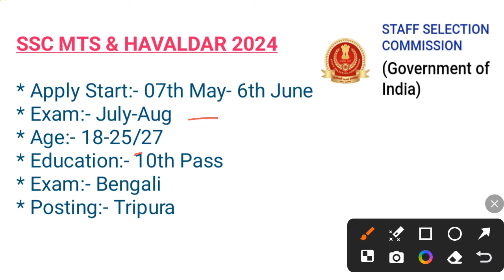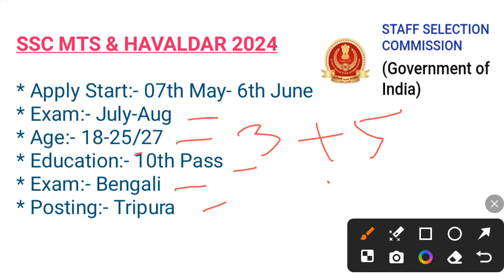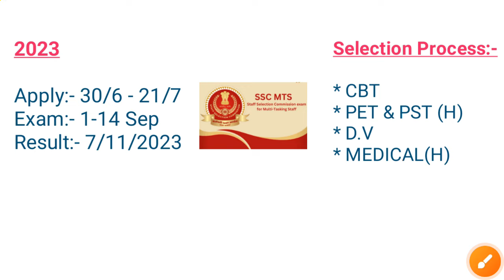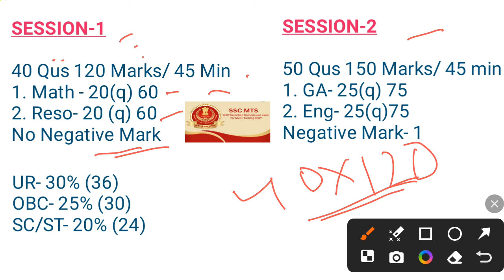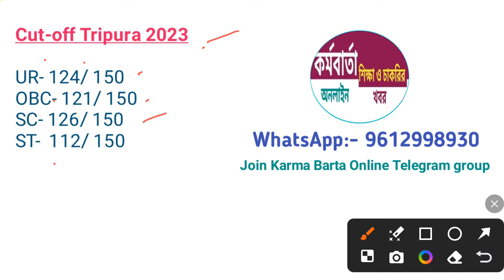মাধ্যমিক পাশ যোগ্যতায় MTS পোস্টে সরকারি চাকরি 2024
🔴In this video I have discussed ssc mts full details.

📌 Get Karma Barta Online Suggestion
for TTAADC/ TPSC/ High Court/ SSC/ Railway & All Exam of Tripura.